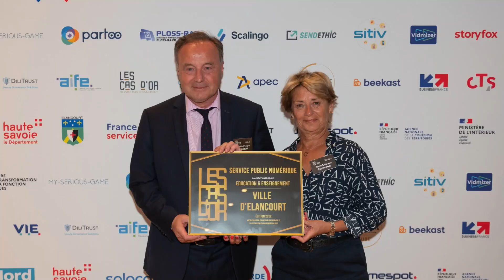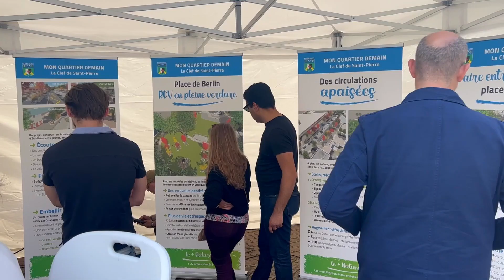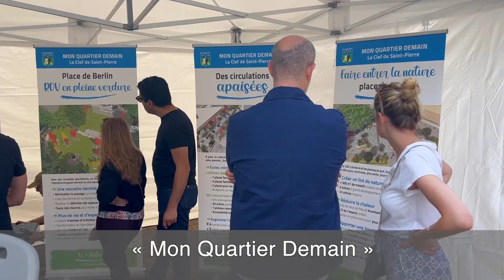Vœux du Maire Jean-Michel Fourgous, Ville d'Élancourt - 2023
Jean-Michel Fourgous, Maire d'Élancourt, Président de SQY, vous présente ses vœux pour l'année 2023.